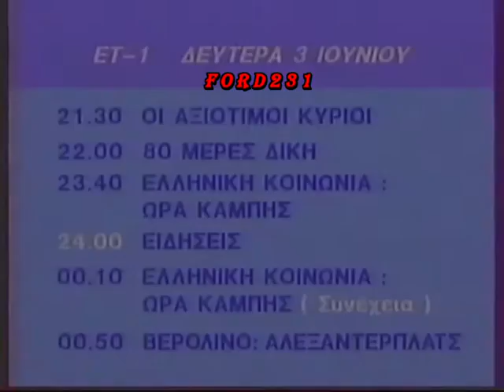ΜΥΡΤΩ ΕΤ 1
Τρέιλερ της ΕΤ-1 για την τηλεοπτική σειρά ((ΜΥΡΤΩ)) και για άλλα τηλεοπτικά προγράμματα. Μεταδόθηκε 02 Ιουνίου 1991.